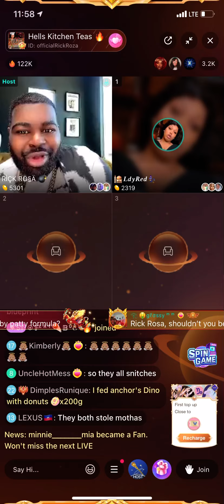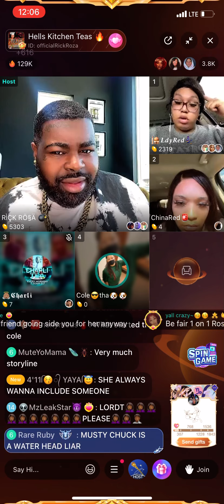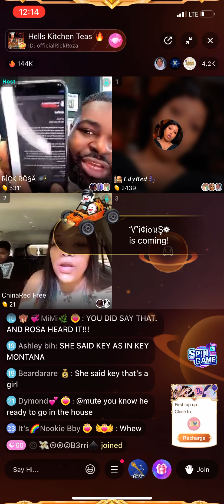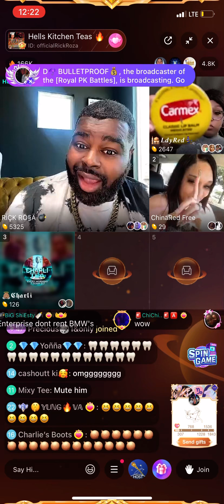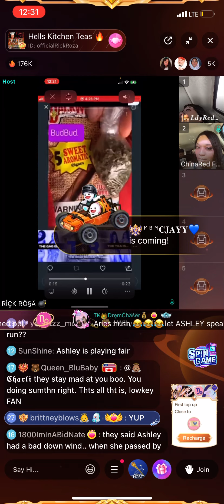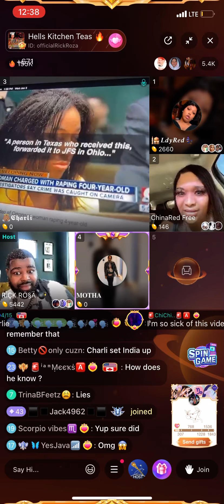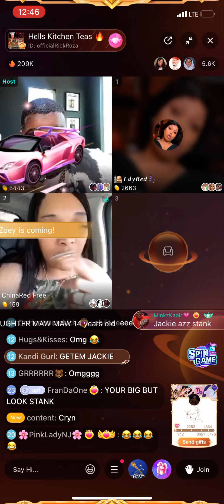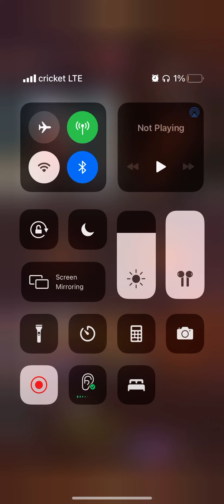Rick Rosa & Ladyred Interview China Red & Charlie Bigo business